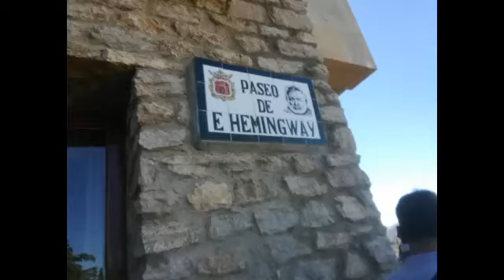Ronda Hiszpania Andaluzja 08.10.2019 r.